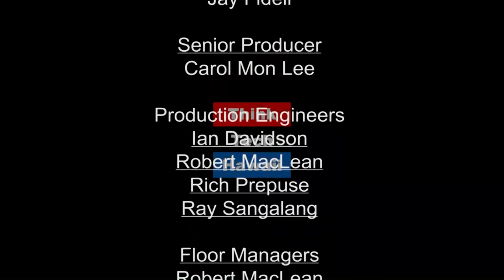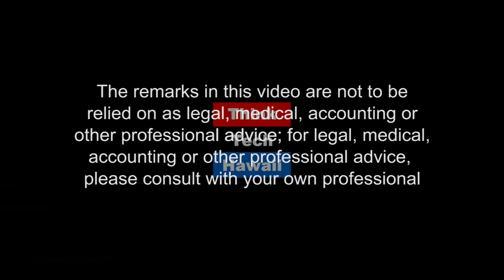NFL Veteran Jarret Johnson Interview (The Prince Of Investment)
Life After The NFL, NFL Financial Success, Baltimore Ravens, San Diego Chargers, NFL.  NFL Veteran Jarret Johnson joins Prince via Skype to talk about Financial Management, NFL Contracts, Professional Athlete Transition and more.